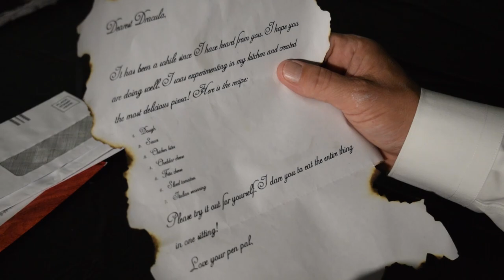Dracula Spoof: Feat. The Transylvania Twist Pizza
Try our limited time Transylvania Twist Pizza. Just in time for vampire season.